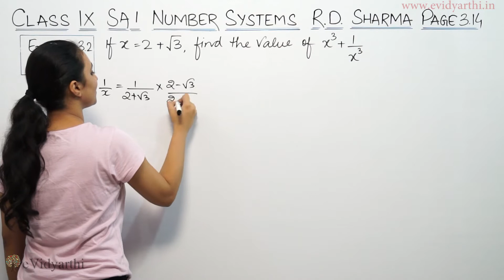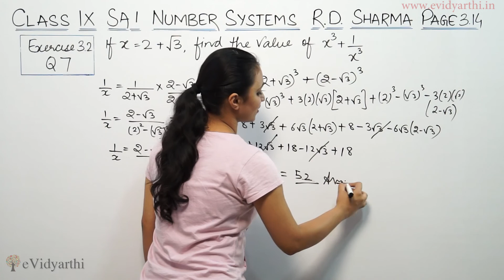Q 7, Ex. 3.2, Page No. 3.14 - Number Systems (R.D. Sharma Maths Class 9th)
Number Systems - Solution for Class 9th mathematics, NCERT & R.D Sharma solutions for Class 9th Maths. Get Textbook solutions for maths from evidyarthi.in